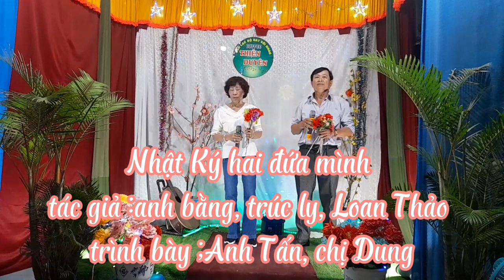Nhật Ký Hai Đứa Mình- tác giả ;anh bằng, trúc ly, Loan Thảo -trình bày ;Trọng Tấn ,Phương Dung